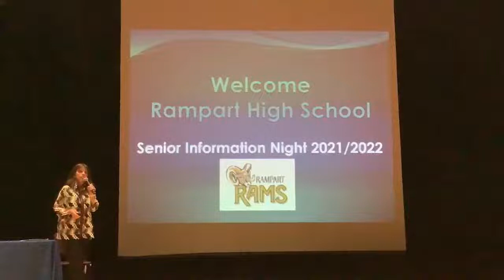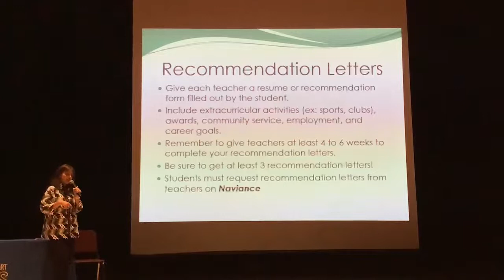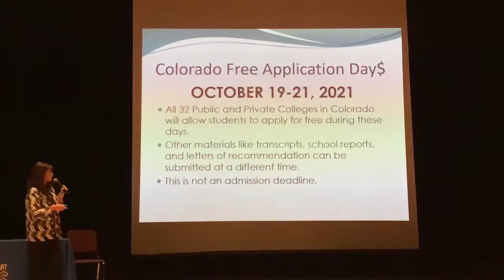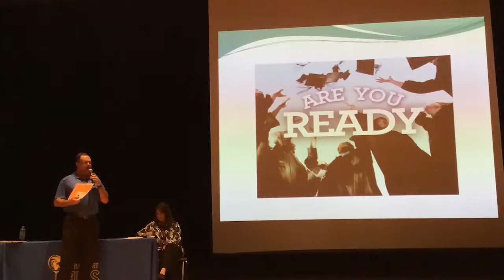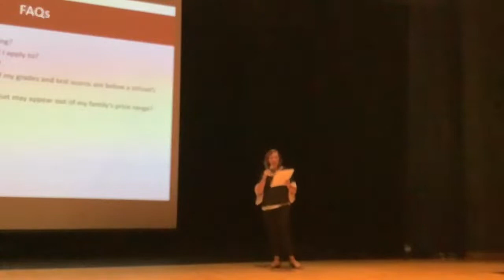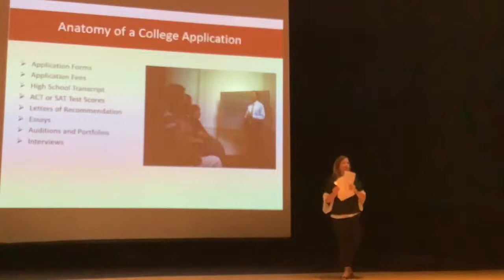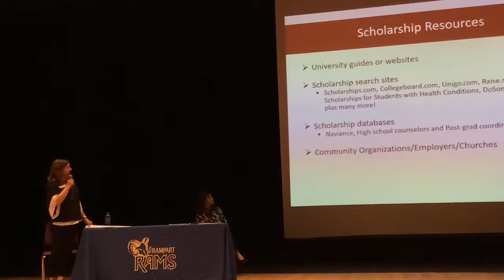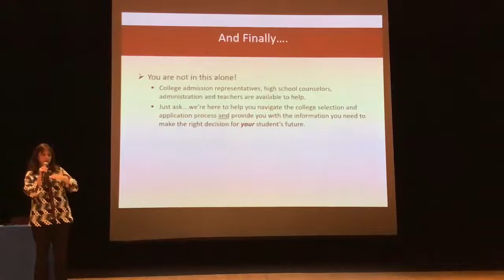Rampart Senior Information Night 9/2/21